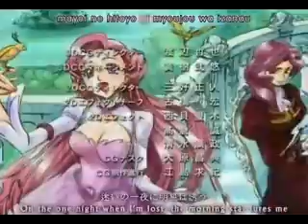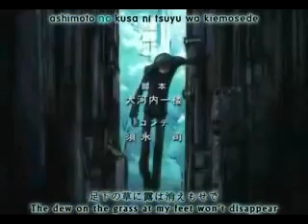Code Geass Ending 1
The 1st ending to my favorite show Code Geass